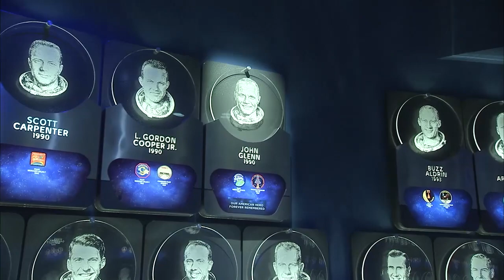Inside KSC! for Dec. 16, 2016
Former astronauts, employees and local news media gathered last week to honor the life and legacy of astronaut John Glenn who passed away Dec. 8. Earlier this week, members of the cast and crew of the upcoming motion picture "Hidden Figures” toured the Kennedy Space Center and participated in a news conference.